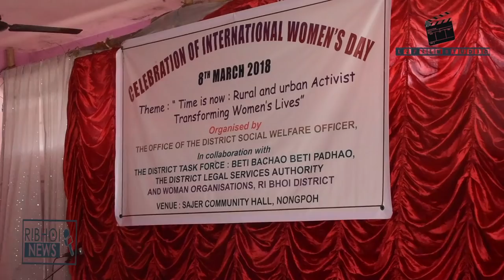Ri Bhoi NEWS La Rakhe aka International Women day ha Ri Bhoi District